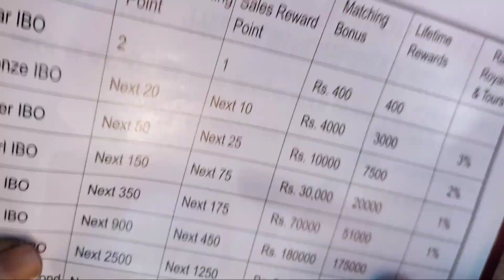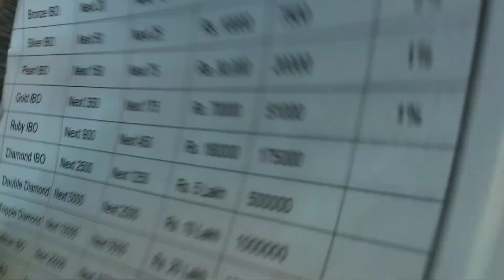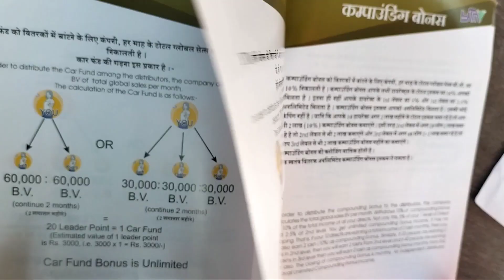YTM BUSINESS PLAN IN HINDI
YTM Full Business Plan In Hindi
Ytm products based company
Ytm life time opportunity
Ytm legal company
Ytm Indian company

*बुम बुम YTM का धमाका*
*YTM PHASE- 1*
*Business opportunity*
3 प्रकार के एक्टिव बोनस
1) - मैचिंग बोनस BV का 20%
2)- लाईफ टाईम रिवार्ड  (12 लेबल मे रूपया 2 करोड़ से भी अधिक
3)-  रैंक रायल्टी बोनस ग्लोबल टर्नओवर का 7%(फेस-1)

*Activation packages*
👉 *जवाईन पैकेज -*
👉 *YTM CHOICE KIT- 1*
Rs• 2500/-  (Bv- 1000)
Get products of MRP- 4000/-  1 लाख सप्ताहिक मैचिंग कैंपिग
👉 *YTM CHOICE KIT- 2*
Rs-5000/- (Bv-2000)
Get products of MRP-10,000/-
1•5 लाख विकली कैपिंग
👉 *YTM-CHOICE KIT-3*
Rs-10,000/-(Bv-4000)
Get products of MRP-20,000/-
2•5 लाख कैपिग विकली
👉 *YTM CHOICE KIT-4*
Rs-51,000/-(Bv-20,000)
Get products of MRP- 1 लाख + (get franchise Discount Extra )
👉 *लाईफ टाईम रिवार्ड मैचिंग बोनस  एंड रायल्टी*
🔆2000B:2000Bv=2 मैचिंग  प्वाइंट =Rs-400/-(1 मैचिंग प्वाइंट = Rs-200
🔆2000Bv:2000Bv = 1 Reward point
In case of double matching you will get double matching & reward point
I•e• 2000Bv लेफ्ट 2000Bv राइट 2000Bv सेन्टर = 4 मैचिंग प्वाइंट एंड  2 रिवार्ड प्वाइंट
🔆Weekly closing Monday to Sunday  and Tuesday payout
*1- STAR-*  1 रिवार्ड  प्वाइंट मैचिंग  इनकम 400+400 लेबल इनकम
*2- बोरंज -* 10 रिवार्ड  प्वाइंट मैचिंग  इनकम 4000+3000लेबल इनकम + 3% रायल्टी कंपनी टर्नओवर का
*3- सिल्वर -* 25 रिवार्ड  प्वाइंट मैचिंग  इनकम 10000 +7500लेबल इनकम + 2% रायल्टी कंपनी टर्नओवर का
*4 - पर्ल -* 75 रिवार्ड  प्वाइंट मैचिंग  इनकम 30000 +20000लेबल इनकम + 1% रायल्टी कंपनी टर्नओवर का
*5- गोल्ड -*  175 रिवार्ड  प्वाइंट मैचिंग  इनकम 70000 +51000लेबल इनकम + 1% रायल्टी कंपनी टर्नओवर का
*6 रूबी -* 450 रिवार्ड  प्वाइंट  मैचिंग  इनकम 180000 +175000लेबल इनकम
*7- डायमंड  -* 1250 रिवार्ड  प्वाइंट  मैचिंग  इनकम 5 लाख + 5 लाख लेबल इनकम
*8- डबल डायमंड-*  2500 रिवार्ड  प्वाइंट  मैचिंग  इनकम 10 लाख +10 लाख लेबल इनकम
*9- त्रिपल डायमंड -*  5000 रिवार्ड  प्वाइंट मैचिंग  इनकम 20 लाख +18 लाख लेबल इनकम
*10- प्लेटिनम  -* 10,000 रिवार्ड प्वाइंट  मैचिंग  इनकम 40 लाख +30 लाख लेबल इनकम
*11- टोपाज  -* 25,000 रिवार्ड प्वाइंट  मैचिंग  इनकम 1 करोड़  +51 लाख लेबल इनकम
*12- कोहिनूर*  - 75,000 रिवार्ड  प्वाइंट  मैचिंग  इनकम 3 करोड़  + 1 करोड़  लेबल इनकम
*PHASE-- 2*👇
👉 *जिन्दगी भर  8 प्रकार की इनकम कमाएं*
*1)* रिटेल प्रोपिट और खरीदी
*2)* कैश बैक  -10%
*3)* बिगनर बोनस  -15%
*4)* लिडर सिप बोनस  -30%
*5)* अनलिमिटेड कार  फंड -7•5%
*6)* अनलिमिटेड हाउस फंड -7•5%
*7)* YTM हिरो बोनस -10% (अनलिमिटेड )
*8)* अनलिमिटेड कंपाउडिग बोनस - 10%
👉 *बिगनर बोनस*
1000 BV लेफ्ट 1000 BV राईट  पर   1 बिगनर प्वाइंट = 50 रूपये
*नोट-* अधिकतम एक महीने मे 10,000 रूपये  कमा सकते है
👉 *लीडरशिप बोनस*
3,000BV लेफ्ट +3,000BV राईट पर   वन लीडरशिप प्वाइंट = 300 रूपए
नोट- अधिकतम एक महीने मे 1,25,000 रूपये  कमा सकते है

👉 *कार फंड*
60,000BV लेफ्ट 60,000BV राईट (20 लीडर प्वाइंट )=एक कार फंड प्वाइंट 3000 रुपये
कार फंड बोनस असीमित है
👉 *हाऊस फंड*
60,000BV लेफ्ट 60,000BV राईट लगातार  4 मंथ (20 लीडर प्वाइंट )=एक हाऊस  फंड प्वाइंट =4,000 रुपये
हाऊस  फंड बोनस असीमित है
👉 *YTM हिरो बोनस*
60,000BV लेफ्ट 60,000BV राईट लगातार  6 मंथ बिजनेस  (20 लीडर प्वाइंट )=एक YTM हिरो बोनस    प्वाइंट =5,000 रुपये
।YTM हिरो बोनस असीमित है
*सिंगल लेग इनकम* डायरेक्ट स्पांसर की इनकम का
10% फस्ट जनरेशन +5% सेकेंड + 2•5% थर्ड  जनरेशन
टोटल 17•5%..

Grab This Lifetime Opportunity

please Contact After Registration
full Support And One Leg Team Maintenance